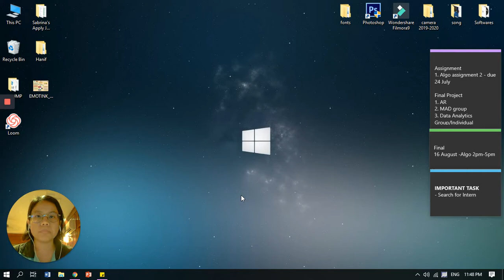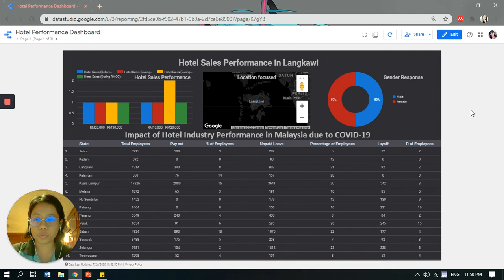CD16030 Impact on Business Sales of Hotel Industry during COVID-19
This is a private project presentation for my class subject. Feel free to refer.
If you use this as reference, please be kind to credit to me too :)